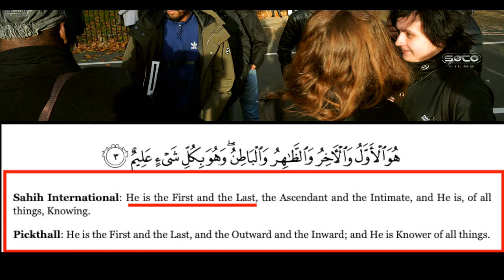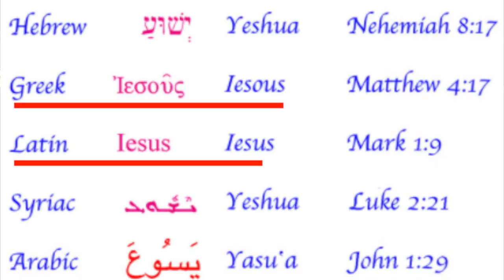Correcting confused Muslims | ft. Kay | Speakers' Corner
::::: Topic Highlights::::::
00:00 Intro
00:54  I am, Allah not first & the Last?
02:52 Bloodfire
03:27 Masked men asked to get out from Speakers Corner
04:24 Heckler camera shy
05:41 Allah, not the first & the last pt2
06:28 Allah didn't call your "Christians"
07:25 Allah made Christians superior
08:11 How many Bible?
09:09 Yeshua is Aramaic, Yeshua isn't Isa
10:38 Allah caused Isa to die
12:36 Who did Jesus pray to?
13:03 Asking a Jew if the name Yeshua is from the Greek?
13:46 God can be killed?
14:27 Kay asking a Jew if an Angel throttles people in the OT
15:07 Jews believe Isa is a prophet?
15:31 Historicity of Isa means no Mecca or Muhammad
16:35 Wrap up
Muslim_Christian Debate | Speakers' Corner | London UK
Debater:  Kay @KaySocoFilms
Shot & Edited:  @SocoFilms
Post:   @socostudio
:::::::::IF YOU WOULD LIKE TO SUPPORT US ::::::
SOCO Members: